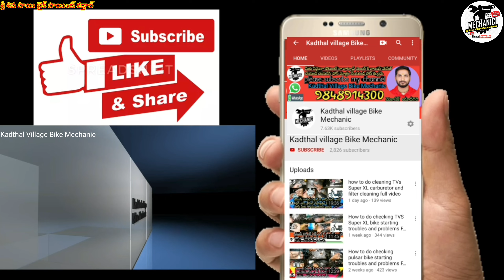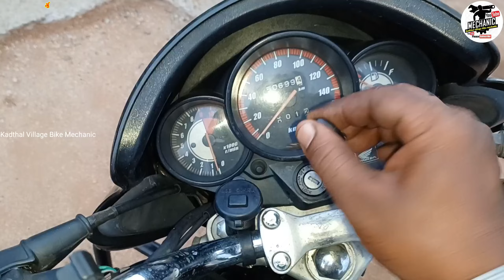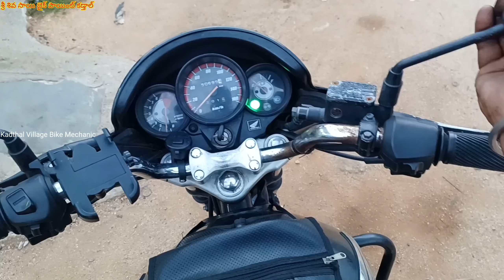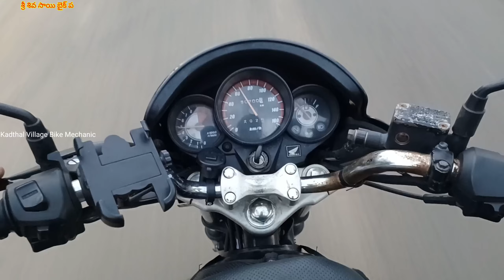How To Fit Honda Unicorn Gears In Telugu|| Kadthal Village Bike Mechanic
అన్మాస్ పల్లి మెయిన్ రోడ్డు బాయ్స్ హై స్కూల్ పక్కన కడ్తాల్ 509358

Shop location shop address👇👍🙏

Sri Shiva Sai Bike Point👇👍🙏

ఈ నెంబరు నా వాట్సాప్ నెంబర్ ఫ్రెండ్స్ ఈ నెంబర్ కి వాట్సప్ లో వాయిస్ మెసేజ్ పెట్టండి కచ్చితంగా రిప్లై ఇస్తా ఫ్రెండ్స్ 🙏🏼🙏🏼🙏🏼👍👇👇👇👇👇👇👇

నమ్మకం తో చాలా దూరం నుండి Bike Repair కోసం
మన దగ్గరకు వచ్చాడు👇

Hero Glamour BS4 ఫుల్ ఇంజన్ ఫిటింగ్  వీడియో లింక్  👇👇🙏🏻

హైదరాబాద్ లో బైక్ సెకండ్ హ్యాండ్ సామాను వీడియో లింక్

హోడా Unicorn Full Engine మొత్తం
తెలుగులో👇👇👇👇👇👇👇👇

క్యాస్టల్ ఇంజన్ ఆయిల్ టోకెన్ ఏ విధంగా స్కాన్ చేయాలి

టీవీఎస్ సూపర్ ఎక్సెల్ ఫుల్ ఇంజన్ ఫిట్టింగ్ వీడియో లింక్